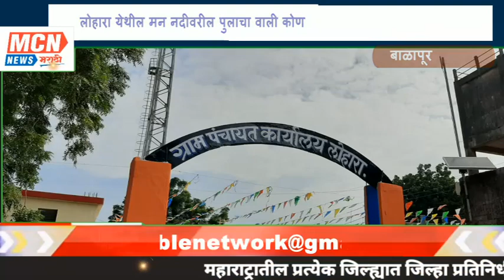लोहारा येथील मन नदीवरील पुलाचा वाली कोण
MCNNEWSJALGAONJAMOD. बाळापूर तालुक्यातील ग्राम लोहारा येथील मन नदीवरील पुलाचा वाली कोण असे आता येथील नागरिक प्रश्न पडला आहे. शेगांव ते अकोट महामार्गावरील लोहारा येथील मन नदी पुला वरती काहि महिन्या पूर्वी या पुलावरून कोंबड्या घेऊन जाणारी बोलेरो पिकअप गाडी हि पुलाला पडलेल्या भगदाड मध्ये अडकून पडली होती.
 त्या मध्ये कोणत्याही प्रकारची जिवितहानी झाली नव्हती माञ कोंबड्याचा मोठ्या प्रमाणात मुत्यु झाला होता. व दुसरी घटना जालना वरुन अकोट ला साखरेने भरलेला ट्रक याच पुलावरती अडकला होता. त्याला क्रेनच्या मदतीने बाहेर काढले होते.
त्या वेळे पासून मन नदीवरील जड वाहतूक बंद केली होती.परंतु आता या पुलावरून जड वाहतूक व महाराष्ट्र राज्य परिवहन महामंडळाच्या लाल परी सुध्दा बिनधास्त जात आहे. तरी याकडे कोणतेही अधिकार व राजकीय नेते याकडे  लक्ष देण्यास तयार नाहीत.काल दुपारी १ वाजता पासुन पाऊस चालू असल्यास मुळे मन नदीला पाणी आले आहे व पाणी वाढल्यास   या पुलाला धोका निर्माण होऊ मोठा अपघात होऊ शकतो.
 हा पुल कधीही पडु शकतो .
तरी  या पुला कडे राष्ट्रीय महामार्ग यांनी या कडे लक्ष देऊन या पुला वरती जड वाहतूक बंद करावी व नवीन पुलाचे बांधकाम लवकरात लवकर चालू करावे असे या परिसरातील नागरिकांचे व पूलाच्या पलिकडे असलेल्या शेतकऱ्याचे म्हणणे आहे. एस टी चालक व प्रवाशी  या पुलावरून जातांना आपला जीव मुठीत घेऊन पुल पार करावा लागतो. जर का या पुलावरील जड वाहतूक बंद न केल्यास हा पुल केव्ही पडु शकतो व जा वेळेस मोठा अपघात होईल त्याच वेळेस प्रशासनाकडुन काही उपाय केले जातील असे सुध्दा काही नागरिकांचे म्हणणे आहे.